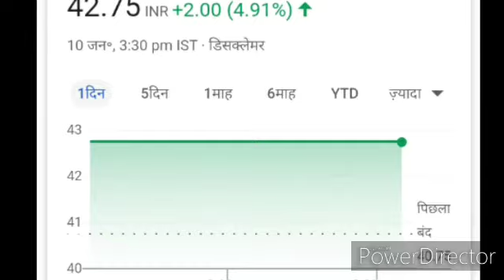डूबी हुई कंपनी जेट एयरवेज ने पिछले सप्ताह निवेशकों को किया मालामाल